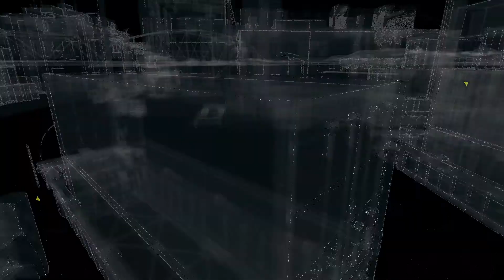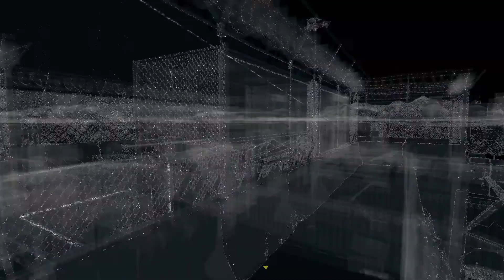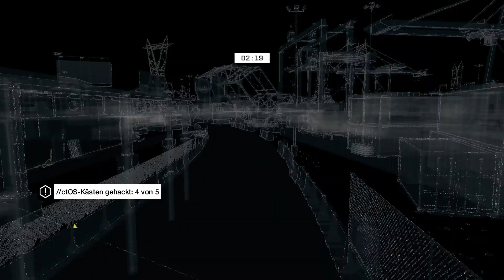Watch Dogs - Home Sweet Home #50